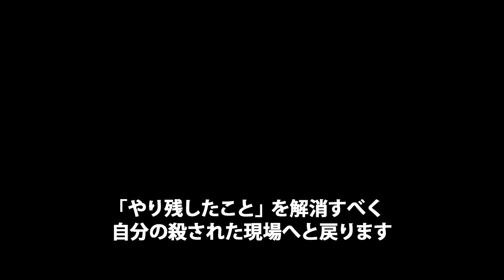「MURDERED 魂の呼ぶ声」序盤24分プレイ動画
先日公開した冒頭イベント後のプレイ動画を24分たっぷりプレイ。
主要キャラクターの声優さん名や解説などを字幕でフォロー。一通りの要素も紹介していますので、ぜひご覧ください。

俺を殺したのは 誰だ

PS3,PS4版　2014年7月17日(木)発売。
※Xbox One,Xbox 360版は2014年9月4日(木)発売予定。
セイラム市警の刑事ロナン・オコナー。
彼の人生はある現場で遭遇した冷酷な殺人犯の手で突然の終わりを迎えた―

気が付いたとき、彼はすでに"ゴースト"となっていた。

横たわる自分の死体を見つけ茫然とするロナン。
そして自分の魂が霊界と現世の狭間の世界"ダスク"に捕らわれていることを知る。

ダスクから抜け出すには事件の真相、そして犯人を突き止めなくてはならない―

謎の殺人犯"ベル・キラー"の正体と事件の真相を解き明かす為、
ロナンはゴーストの体のまま「自分自身の殺人事件」の捜査を開始する。